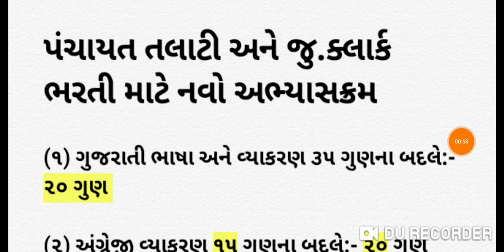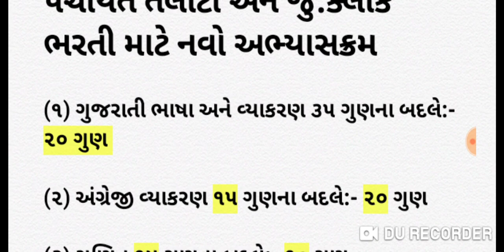Talati Cum Mantri Syllabus 2021 | GPSSB SYLLABUS & Talati Syllabus 2021 | Clerk Syllabus 2021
Talati Cum Mantri  Syllabus 2020 | GPSSB SYLLABUS & Talati Syllabus 2020 | Junior Clerk Syllabus 2020

Including in video

(1) Talati Cum Mantri New Syllabus
(2)GPSSB Change Exam Syllabus
(2) Subject Wise Details